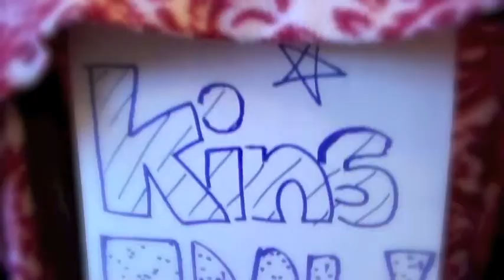♫KINZ IDOL! Episode 3: Hollywood (Part 1/3)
WELCOME TO KINZ IDOL! We arrive in Hollywood today for our FIRST PERFORMANCES! Your top 6 begin to compete! 2 contestants will sing in each part
(3PARTS of This Episode)
~You as a YouTube User can ONLY VOTE 3 TIMES!
~COMMENT on this video with the NAME of the contestant you wish to save or
~Make a VIDEO RESPONSE and tell me who you're voting for! Just put ToyMovies123 in your video Title so I can COUNT YOUR VOTE! :)))

Performing in this video (PART1) are:

1. Flower
2. Goldblade

Performing in PART2 will be

1. The Sisters
2. Tyler

~ToyMovies123